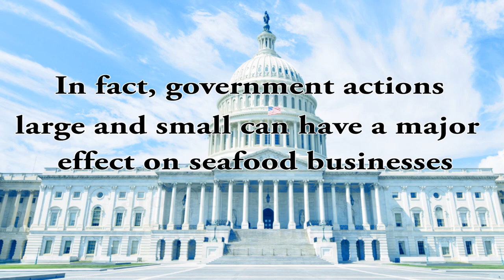NFI's 2016 Political Conference